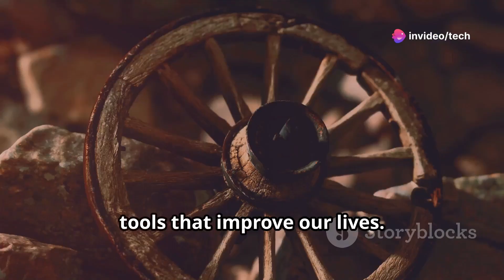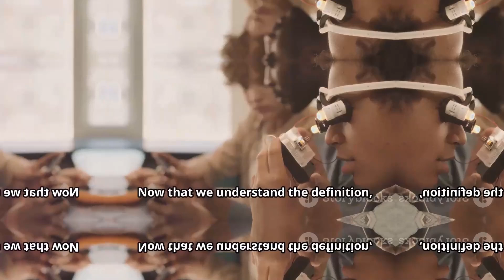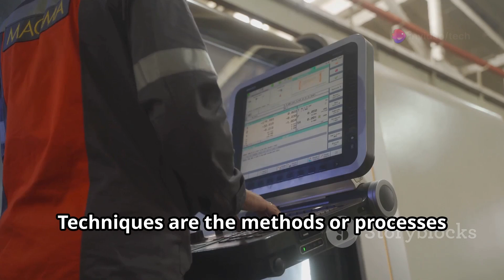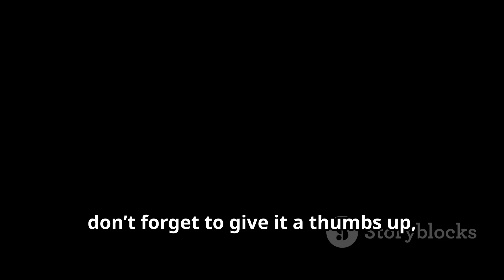What is Technology? Different Types & Forms Explained in Simple Terms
In this informative video, we dive deep into the world of technology, providing you with a clear and concise understanding of what technology really is. We'll explore different types and forms of technology, breaking down complex concepts into simple terms that anyone can grasp.

Join us as we discuss:

- The definition of technology and its significance in our daily lives.
- Various types of technology, including information technology, communication technology, and more.
- The different forms technology takes, from hardware to software and everything in between.
- Real-world examples to illustrate how technology impacts various industries and our everyday experiences.

Whether you’re a student, a professional, or simply curious about the role of technology in our society, this video is designed to enhance your understanding.